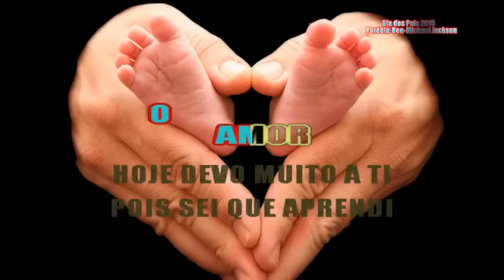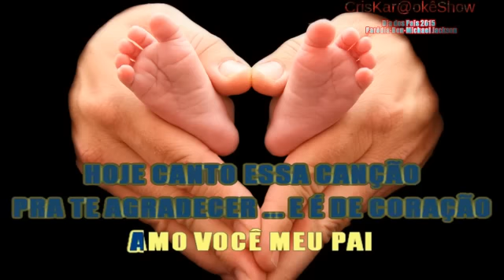Dia dos Pais 2015 - Karaoke(ByCris)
Versão criada por mim tendo como base a música Ben de Michael Jackson. Todos os direitos a ele reservados. Curtam, compartilhem, cantem para os seus pais. Feliz Dia dos Pais.